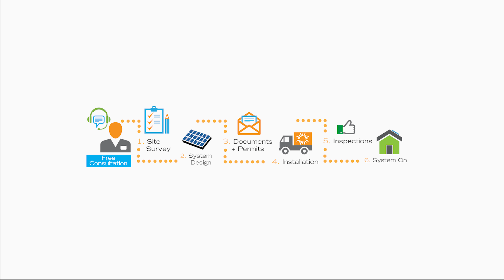Solar Sixty Seconds: What is the process of going solar with RGS Energy?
Today's Solar Spotlight focuses on the process, from start to finish, of going solar with RGS Energy. From system design to turning your solar power system on, we've got you covered!